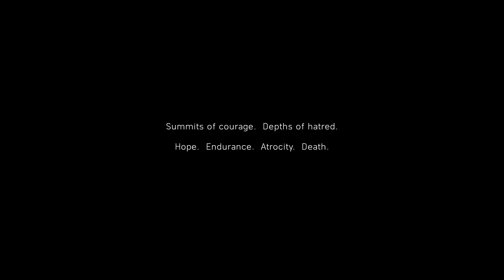[RESHADE] Battlefield 5 RAY TRACING ON PC Playthrough Part 1 - War Stories Intro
Using Custom Nvidia Freestyle Settings to change the look and feel of Battlefield 5 and improve over the Vanilla aspect of the game. Settings Below

Doing a full playthrough of Battlefield Bad Company 2 and using Nvidia Freestyle Settings to give the game some life, add more sharpness, depth and color.

SETTINGS BELOW

INGAME RESOLUTION - 4K
GRAPHICS - MAX /Ultra
OTHER GRAPHICS - ALL MAXIMUM SETTINGS

DETAILS FILTER
Sharpness - 60%
Clarity - 100%
HDR Toning - -30%
Bloom - 10%

COLOR
Vibrance - 12.6%

CLARITY
Clarity Radius - 4
Clarity Offset - 5
Clarity Blend if Dark - 95
Clarity Blend if Light - 204

COLOURFULNESS
Colourfulness - 0.41
Lim_Luma - 0.71
Col_Noise - Enabled

CURVES
Mode - Chroma
Formula - Simplified Catmull-Rom
Contrast - 0.13

SHARPEN
Sharpen - 65%
Ignore Film Grain - 100%

BRIGHTNESS/CONTRAST
Exposure - -4%
Contrast - 6%
Highlights - 49%
Shadows - 10%
Gamma - -8%

AMBIENT LIGHTING
alDebug - OFF
alInt - 2.09
alThreshold - 23.48
AL_Adaption - OFF
AL_Dirt - On
AL_DirtTex - On
AL-Vibrance - On
AL_Adaptive - Warm
AlDirtInt - 0.57
alDirtOVInt - 0.73
AL_Lens - On
alLensThresh - 0.32
alLensInt - 4.14